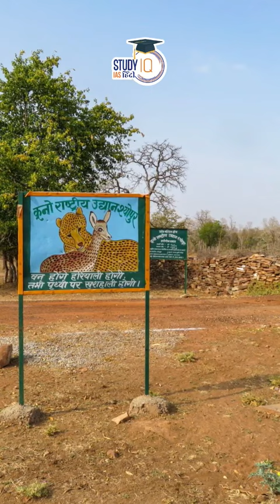Kuno National Park | Why Cheetah Only in Kuno | StudyIQ IAS Hindi | Amrit Upadhyay | UPSC 2023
Kuno National Park, is like an ornament in the Vindhyan Hills of Central India. It is a rare jungle, an oasis nestled between an otherwise rocky and unforgiving landscape. The stories and the legends from the land of Kuno, are as old as time itself and the denizens of this land can narrate endless tales of sacrifice and longing. The place is full of ancient forts and structures which have now been reclaimed by the forest, lush green vegetation dominated by the “Kardhai”, “Khair” and “Salai” trees, an amazing world having rich diversity and very high density of winged creatures.